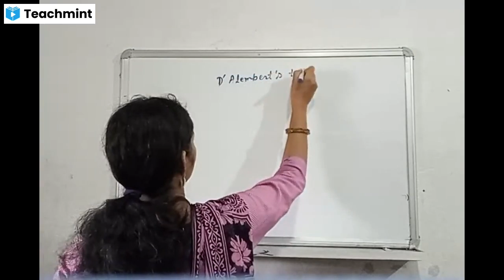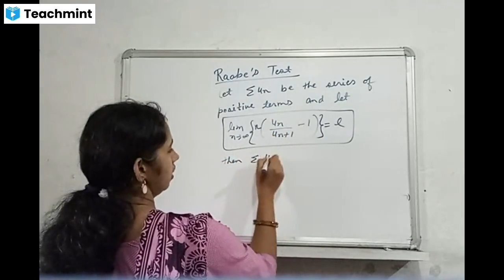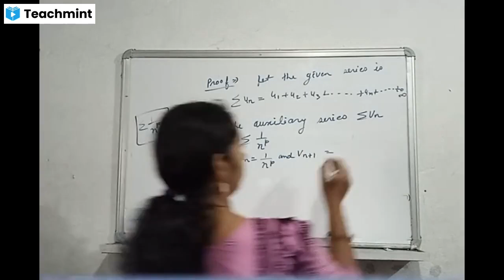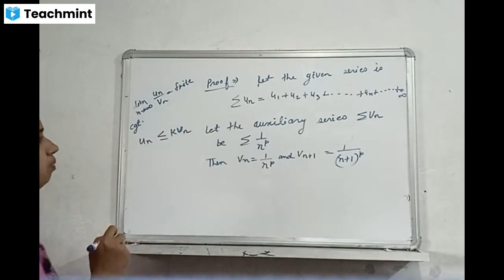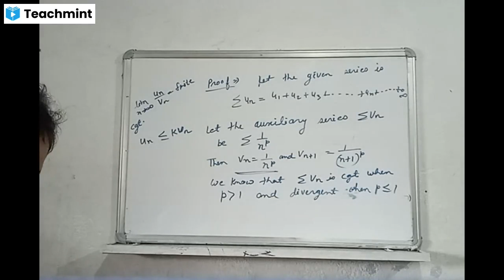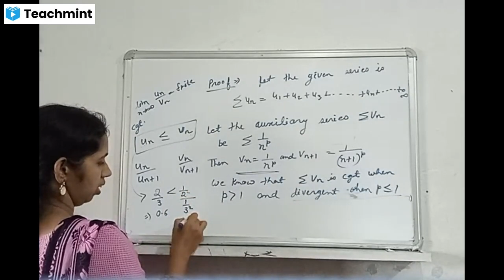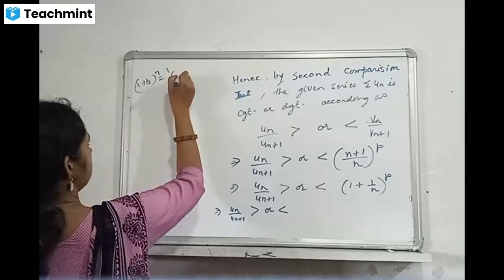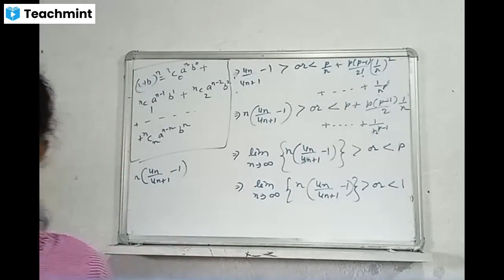Real Analysis Raabe's Test 24.07.2021